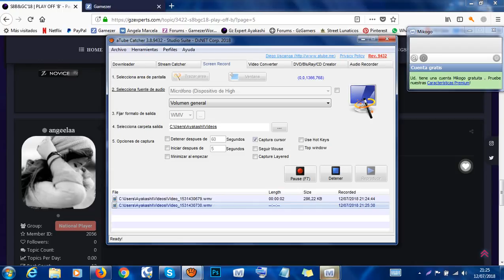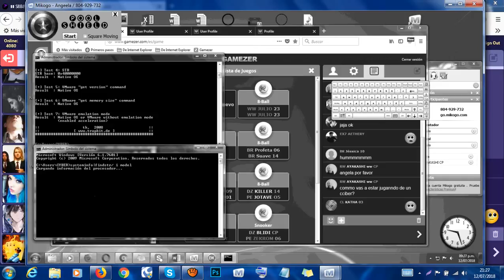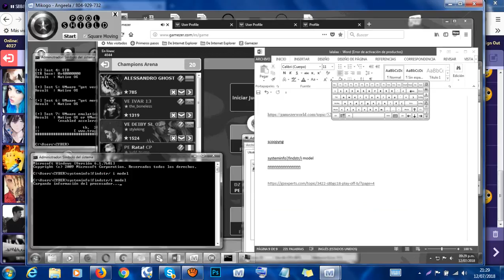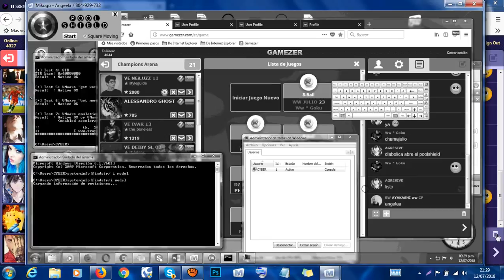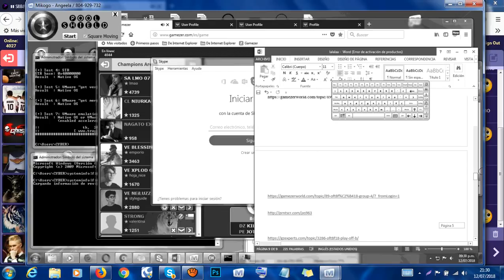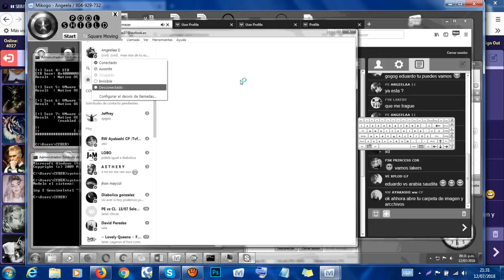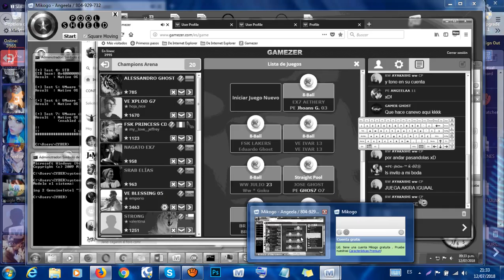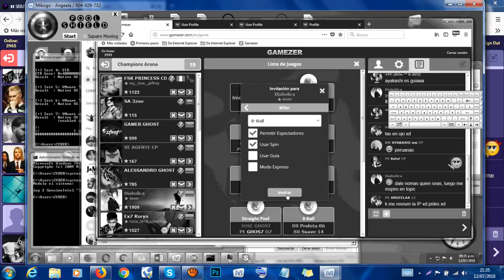DIABOLICA VS ANGELA